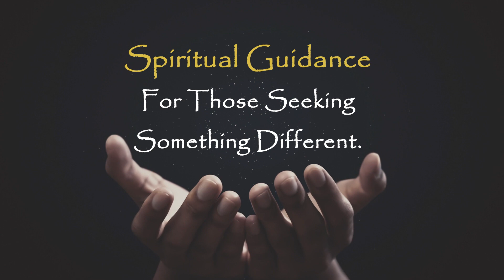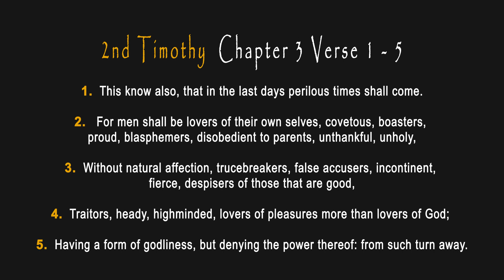A World Without Fruit Part 2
With Prophetess Cynthia Smith